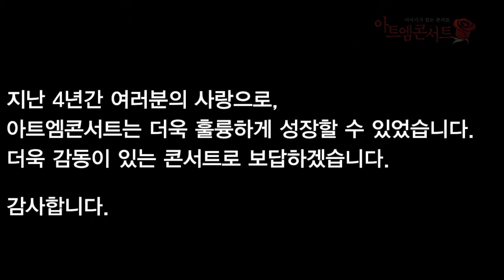아트엠콘서트가 50회를 맞이했습니다!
2009년 5월, 1회 시작
2013년 7월, 50회

아트엠콘서트를 다녀간 연주자는 총 152명...

여러분 사랑으로,
아트엠콘서트는 더 훌륭하게 성장할 수 있었습니다.

앞으로의 성장도 지켜봐주시기를 바라며,
더욱 감동이 있는 콘서트로 보답하겠습니다.